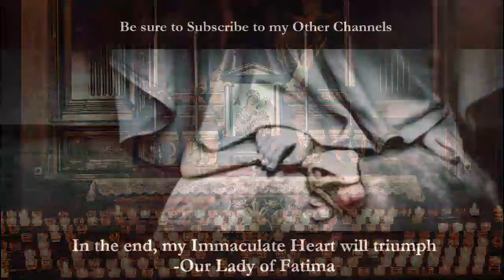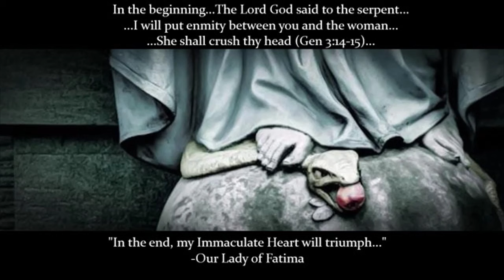On Avoiding Bad Company by St. Alphonsus (13th Sun after Pentecost)